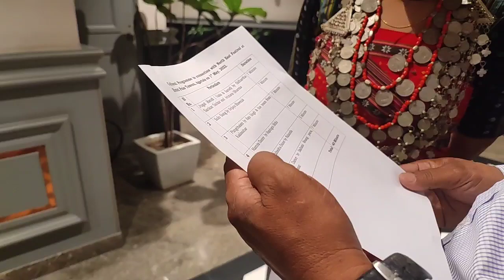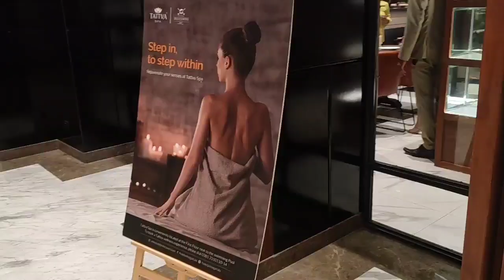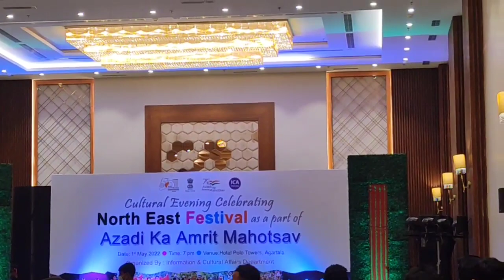Cultural evening celebrating(North East Festival)//SALIKSHA// my vlog 🥰